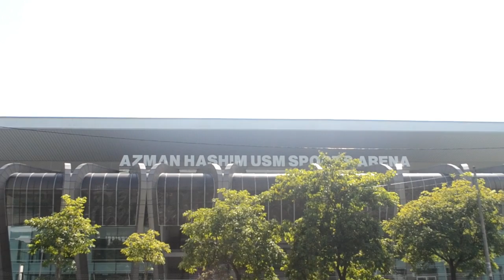EPISODE 19 - Stand Upper: Gimnasium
YWP 308: Kewartawanan Penyiaran (Semester 1, Tahun 3)

Tugasan Laporan TV - Khas adalah liputan atau kupasan mendalam mengenai berita dan peristiwa semasa (2016) berdurasi 4 minit.

Berikut adalah skema penilaian tugasan Laporan TV:
i) Isi kandungan - topik yang tepat dan fokus
ii) Penyampaian lancar dan meyakinkan
ii)Teknik persembahan - suntingan video dan penataan audio yang baik

Terima Kasih kepada semua yang terlibat secara langsung atau tidak langsung dan juga kepada Radhi Dzulkafli  & Najiha Khadri sebagai jurukamera.